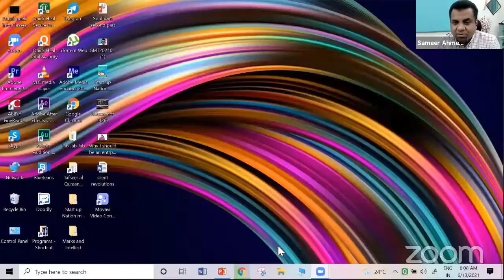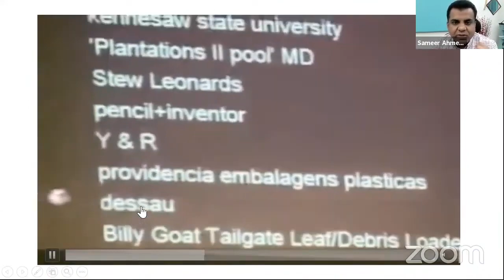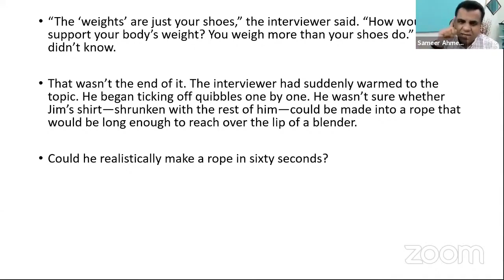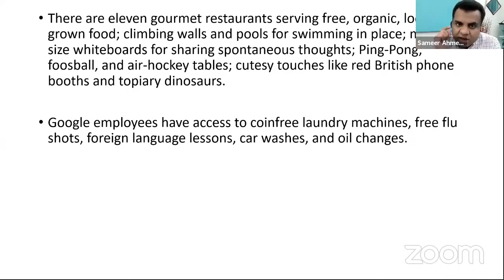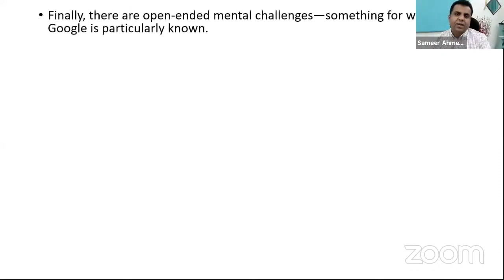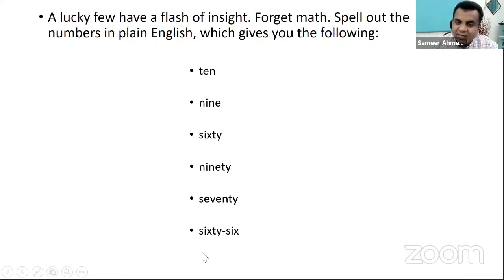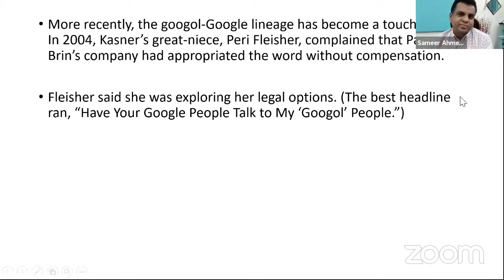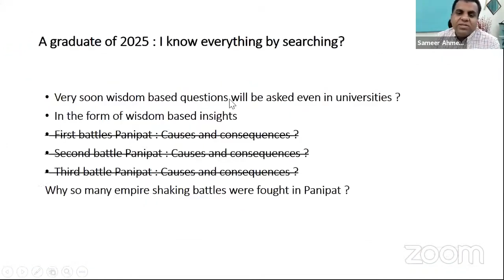Are you smart & intelligent enough to work at Google? Sameer Ahmed Siddiqui alifs.org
Join The Next Batch of Marks and Intellect  program of futuristic Education (International) starting in July Last week

The New age educational training program is of  three months that will enable you to be a super learner and change-ready in this world of AI and Machine learning.

Entrepreneurial Qualities that new-age companies demanding. If you don't change the way you study you may not be able to fully realize your potential by working in the world's coolest places.